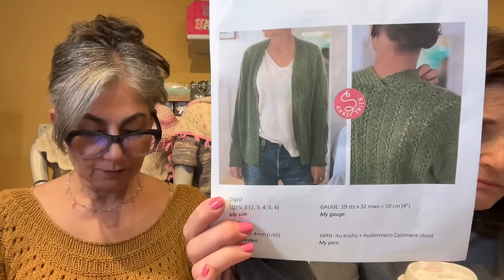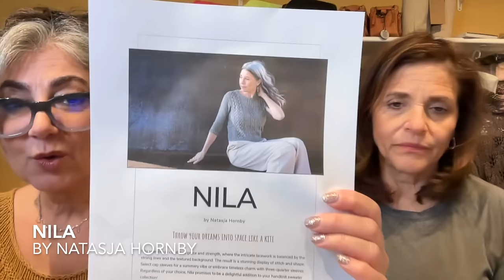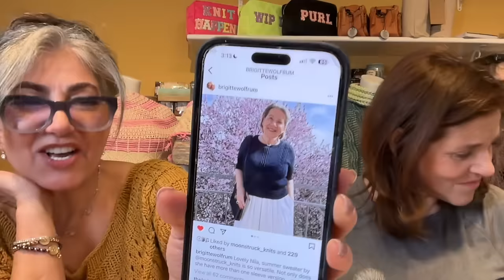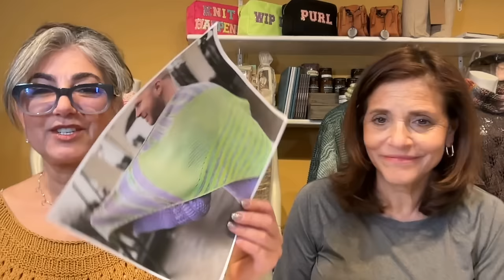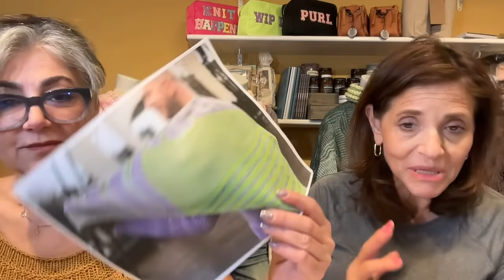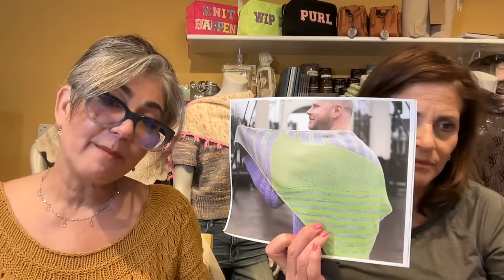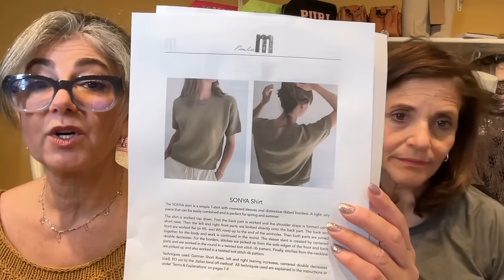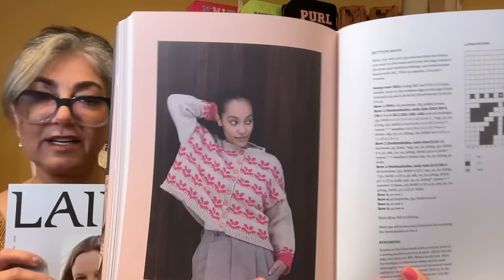Podcast 182: Tee Time!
You can find us:
Dina:
Pam:
Ravelry: @pamsap